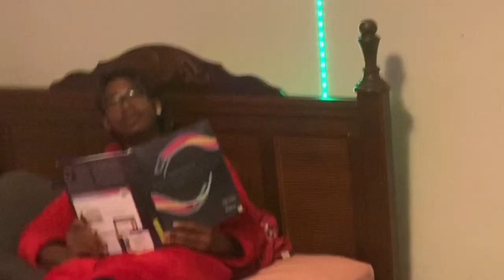Da Sauce: PART 1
What happens when Da Sauce goes missing.
       Featuring: King Ebison and Jello